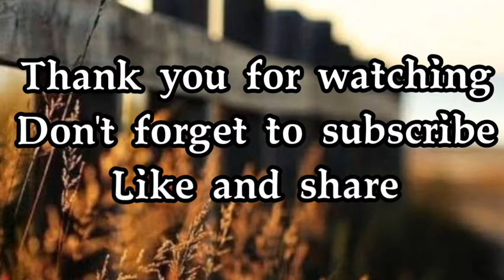Simple mushroom dum biryani recipe || Easy recipe in tamil || காளான் தம் பிரியாணி